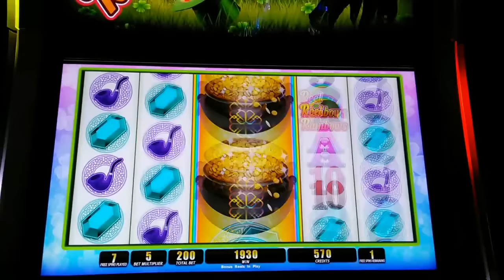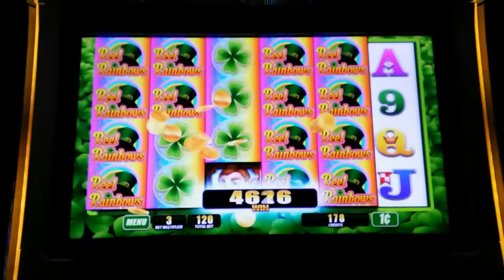WMS : Reel Rainbow - Bonus and Line Hit (Part - 1 of 3)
Slot Name: Reel Rainbow
Bet: Bonus - $2.00 & Line Hit om $1.20 bet
Slot Maker: WMS
Location Filmed: Barona Casino & Resort
Description of video: